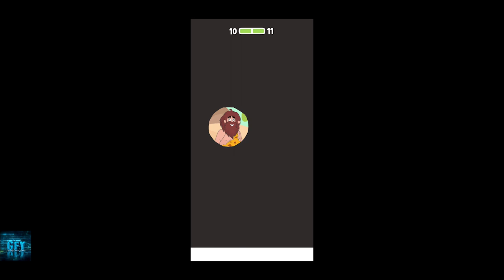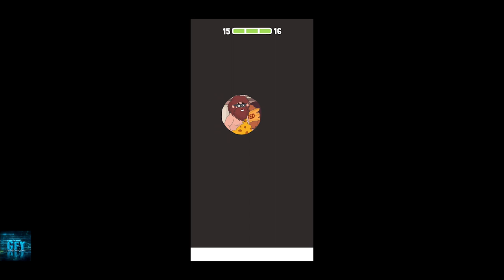Comics Bob - lvl 10-20 PERFECT COMBO Gameplay Ep4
About this game:
Dive into prehistoric time and join adventures of caveman Bob and his Girl. Do think their life was boring? Don’t get fooled! You’ll be expecting dangerous traps, hungry animals, huge tyrannosaur and of course beautiful romance story.
You will find yourself in a variety of situations. Can you break into museum?How are you going to get out of the hole in the ground? Will a sheep ruin your plans to go to the toilet?
Make right choice.
Find out Bob’s story by making the right decisions.
Solve puzzles
This game is packed with tricky situations which outcome depends on you.
Real cartoon
I am Bob gives you new interactive experience. Just make a choice and enjoy beautifully performed outcome.
Fun for for all age.
Situations Bob gets into will make laugh both kid and your granny.
Story based game
Help Bob find his true love in this dangerous prehistoric world.
Turn on your brain, intuition and get ready to laugh a lot!